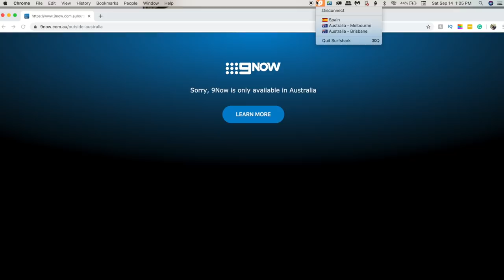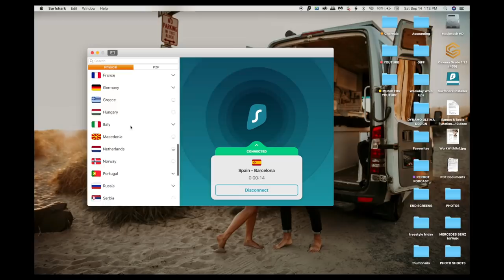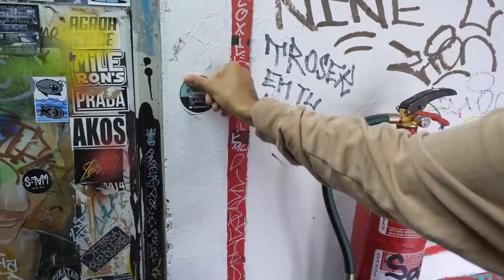VAN LIFE SPAIN | Road Trip to Madrid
Want to surf the web safely and join our binge of The Block Season 15?
VAN LIFE VLOG | Living in a Tiny House & Traveling Spain (First Stop... Madrid!)
From the USA?

This week we begin our van life road trip through a country we have been both excited and nervous to visit -- SPAIN! Our love for the Spanish language, the amazing culture & history and Eamon's zest for kiteboarding have all made Spain a top priority on our European adventures. However, many vanlifers have shared their break-in stories with us and it's left us a little on edge to leave our tiny house on wheels anywhere unsupervised to explore the cities/towns. But, as we always say it's important to experience everything for yourself so we jump into our Spanish adventures head first ❤️.

Join us as we spend a day driving from Lisbon, Portugal to Madrid, Spain and stop to spend some time exploring the capital city. As always, we do our best to show you what it's really like to live in a van full time with your significant other and hope to inspire you to plan your very own road trip (whether it's a quick drive from your home or a long, epic adventure somewhere else in the world).

Lost you - Tape Machines
Roll Over - Tape Machines
Verdad - Timothy infinity
Fumes - Ocean James
Straight Out the Basement - SINY
Lost Wishlist - Gregory David
A Stormy Weather- Ten Towers
Love - Oovy
Now you Sail Away - OTE
Fight it One More Night - Mama Zula

If you enjoyed today's video, you'll love our series from van life in Iceland!